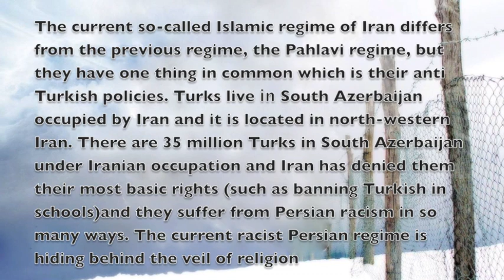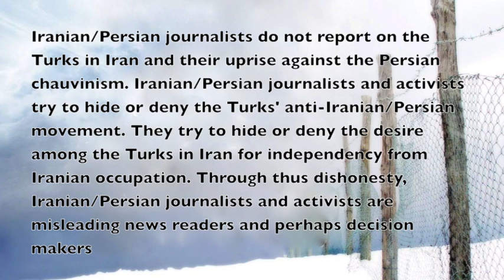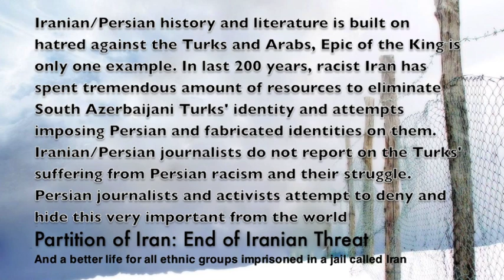South Azerbaijan Fighting Persian Racism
The current so-called Islamic regime of Iran differs from the previous regime, the Pahlavi regime, but they have one thing in common which is their anti Turkish policies. Turks live in South Azerbaijan occupied by Iran and it is located in north-western Iran. There are 35 million Turks in South Azerbaijan under Iranian occupation and Iran has denied them their most basic rights (such as banning Turkish in schools)and they suffer from Persian racism in so many ways. The current racist Persian regime is hiding behind the veil of religion.
Iranian/Persian journalists do not report on the Turks in Iran and their upraise against the Persian chauvinism. Iranian/Persian journalists and activists try to hide or deny the Turks' anti-Iranian/Persian movement. They try to hide or deny the desire among the Turks in Iran for independency from Iranian occupation. Through thus dishonesty, Iranian/Persian journalists and activists are misleading news readers and perhaps decision makers .

Iranian/Persian history and literature is built on  hatred against the Turks and Arabs, Epic of the King is only one example. In last 200 years, racist Iran has spent tremendous amount of resources to eliminate South Azerbaijani Turks' identity and attempts imposing Persian and fabricated identities on them.
Iranian/Persian journalists do not report on the Turks' suffering from Persian racism and their struggle. Persian journalists and activists attempt to deny and hide this very important from the world
Partition of Iran: End of Iranian Threat
And a better life for all ethnic groups imprisoned in a jail called Iran